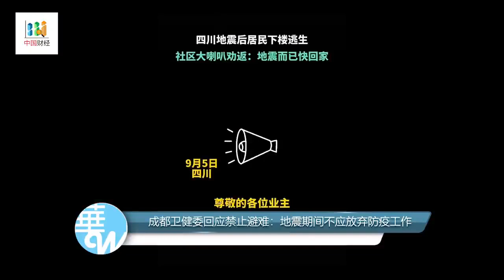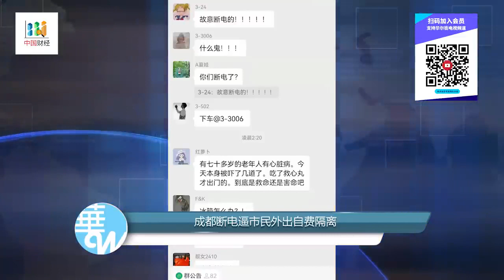拜登“确信”G20会见习近平；成都断电逼市民外出自费隔离；正中靶心！路透披露：被禁美国芯片在中国国家机构需求庞大；上海突现一例新冠，陆家嘴金融论坛连夜取消 | 华尔街与中国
成都卫健委回应：地震期间不应放弃防疫工作；成都断电逼市民外出自费隔离；上海突现一例新冠，陆家嘴金融论坛连夜取消；央行采取行动阻止人民币进一步贬值；中国头部银行下半年利润将收缩 | 中国财经

正中靶心！路透披露：被禁美国芯片在中国国家机构需求庞大；习近平要求“举国体制”推进核心技术；中国谴责美国网络攻击，二十大前释出更强维稳信号；拜登“确信”G20会见习近平；英国新首相特拉斯对中国更强硬